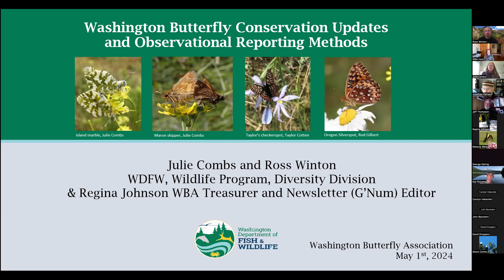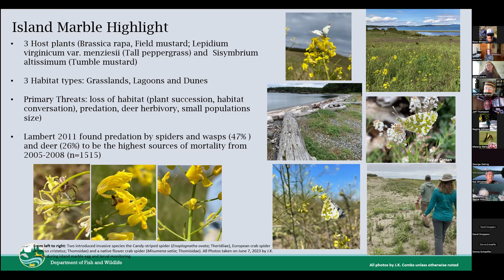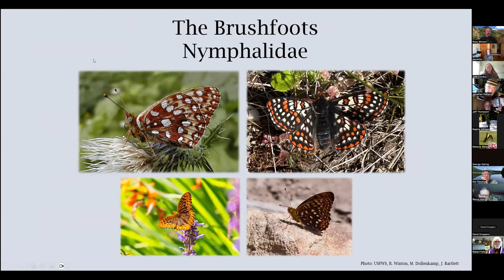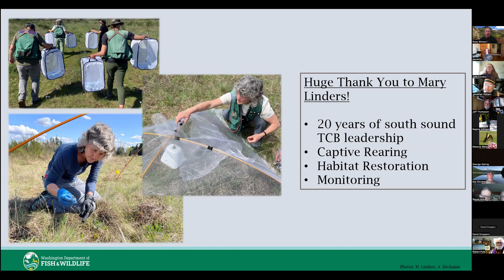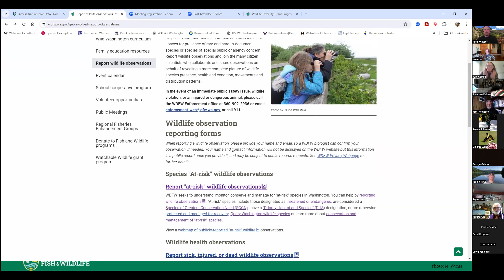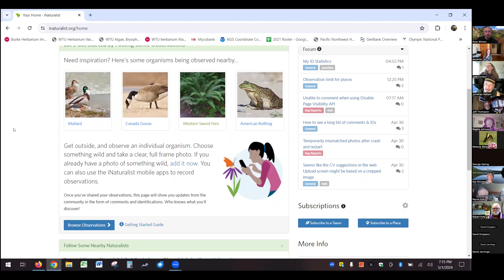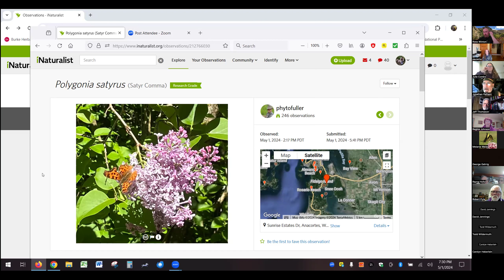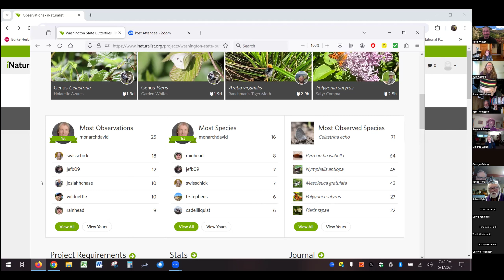May 1, 2024 - Combs, Winton, Johnson - Washington Conservation Updates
“Washington Butterfly Conservation Updates and Observational Reporting Methods”

Summary: This talk is a collaborative presentation by Julie Combs and Ross Winton of the Washington Department of Fish and Wildlife and our own WBA Treasurer and G’num editor Regina Johnson.

Julie and Ross are the leads for WDFW butterfly projects and they will share highlights of ongoing projects for some of Washington State’s butterfly Species of Greatest Conservation Need (SGCN).  They will discuss current work in the field and lab to understand distribution, abundance, genetics, and threat factors impacting our declining butterflies. They will also discuss the importance of reporting at-risk butterfly species using WDFW’s user-friendly reporting App and walk through the user friendly Survey123 online form.

Regina will spend 15-20 minutes re-introducing WBA members to the iNaturalist WA State Butterflies Project and walk through how to report all butterflies - common to rare - using this community science reporting application aimed at documenting distributional patterns and the ecology of butterflies in Washington State.